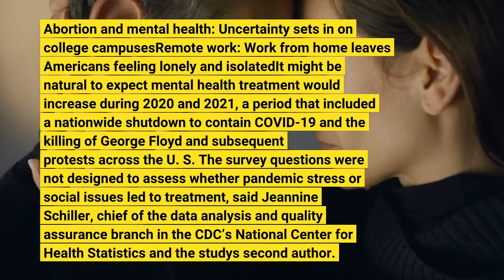More Americans have gotten mental health treatment since 2019 especially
More adults are seeking out treatment for mental health issues. The percentage of adults getting mental health treatment increased from 19.2% in 2019 to 21.6% in 2021, the Centers for Disease Control and Prevention reported in data published this month. Those more likely to have received treatment? Younger adults, those aged 18 to 44, especially women in that age group, according to findings from the National Health Interview Survey, a nationally representative household survey done by the CDC. Participants who received mental health treatment were either on prescription medication for their mental health, in counseling or therapy from a mental health professional, or both over the past 12 months. Previous research has shown that symptoms of anxiety disorders or depressive disorders increased from 2020 through the beginning of 2021, especially among younger adults. This most recent survey also found that among adults aged 18 to 44, both men and women were more likely to have received any mental health treatment in 2021 compared to 2019. Abortion and mental health: Uncertainty sets in on college campusesRemote work: Work from home leaves Americans feeling lonely and isolatedIt might be natural to expect mental health treatment would increase during 2020 and 2021, a period that included a nationwide shutdown to contain COVID-19 and the killing of George Floyd and subsequent protests across the U. S. The survey questions were not designed to assess whether pandemic stress or social issues led to treatment, said Jeannine Schiller, chief of the data analysis and quality assurance branch in the CDC’s National Center for Health Statistics and the study's second author. Questions covered the 12 months prior to the interview."Interviews occur throughout the year," Schiller told USA TODAY. "So when you look the percentages from 2021, they are definitely covering some portion of the pandemic period."Schiller from the CDC said the difference in mental health treatment between men and women aged 18-44 for all three years was "striking.""Women tended to have percentages that were about 10 percentage points higher than men," she said. "It was interesting to see that the increase in the youngest age group from 2019 to 2021 was what was driving the increase for adults overall."Feel the urge to 'quiet quit'?: Time to check in with your mental health, experts say'We all get stuck': Exclusive: Anderson Cooper more vulnerable than ever in new grief podcastThe percentage of non-Hispanic Black adults who received mental health treatment went from 12.4% in 2019 to 17% in 2020, and 14.8% in 2021. Schiller said the decline in non-Hispanic Black adults from 2020 to 2021 wasn't "statistically significant," but it'll be interesting to see if the percentage for 2022 is lower and significantly different from previous years.